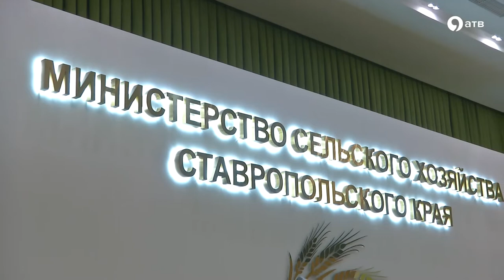Цены на экспортное зерно Ставропольского края не будут падать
Цены на экспортное зерно Ставропольского края не будут падать. Это Связано с низким урожаем ячменя, пшеницы и кукурузы в Бразилии, Турции и Египте. А вот ситуация с ягодами в крае не сама лучшая. Из-за холодной весны в регионе сильно пострадала черешня и земляника. Зато на яблоки год выдался урожайным. Подробности в сюжете.

Ставропольский край новости 2019 АТВ медиа